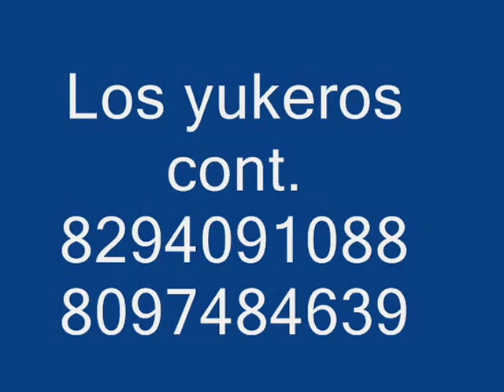El Dogui Cotize ft Los yukero te me va de mi casa dembow 2014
Los yukero te me va de mi casa dembow 2014